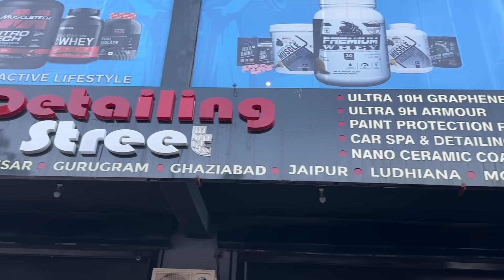Finally Apni New Car Aa Gayi | Aisa Hoga Ye Nhi Socha Tha 😍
Shirish Bhardwaj

Plot no . 495 , Opp Metro Pillar No, 233 Noida - 201301